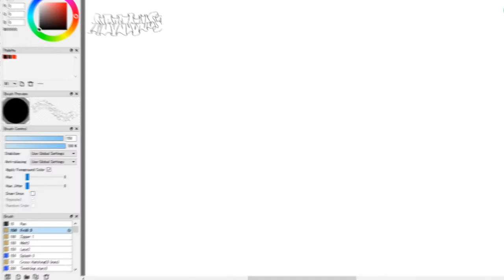【FireAlpaca】Adding a new brush every week! Free original brush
Painting software FireAlpaca adds a high quality original brush to the brush store every week.
Downloading a new brush is super easy.  Just click on your favorite brush to add to your brush list and the brush is available immediately.